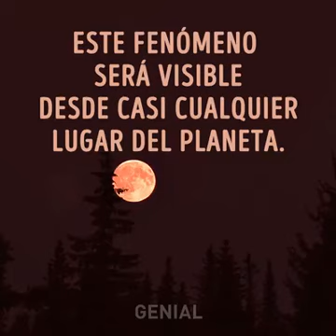El eclipse lunar MÁS LARGO DEL SIGLO y posible LUNA DE SANGRE de MAÑANA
Primero este video no es mio, (no se si hacia falta decirlo) XD.
Este eclipse lunar va a ser mañana a la noche obviamente, y quiero saber. como va a ser o fue sus reacciones al ver este gran eclipse lunar y/o luna de sangre?? comentenlo plis😝